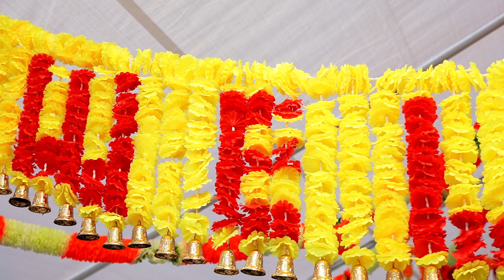Beautiful Upanayanam and Maticore Ceremony | Sacred Hindu Ritual Highlights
Welcome to a captivating journey through the sacred Upanayanam (Janeu) and Maticore ceremonies, honoring the rich traditions of Hindu culture. Witness the heartfelt rituals, vibrant celebrations, and deep spiritual significance of these milestone events in a young boy's life.

In this video, you'll experience:

Pre-Ceremony Preparations: The excitement and reverence as family members and guests prepare for the sacred rituals.
Upanayanam Ceremony: The poignant moments as the boy receives his sacred thread, symbolizing his spiritual initiation.
Maticore Ceremony: The joyous and colorful rituals involving the mother and family, celebrating this significant milestone.
Blessings and Celebrations: Heartwarming scenes of family members giving their blessings and sharing in the joy of the occasion.
Cultural Performances and Feasts: Traditional dances, music, and the grand feast that brings everyone together in celebration.

Join us in celebrating these timeless traditions and the enduring bonds of family and faith.